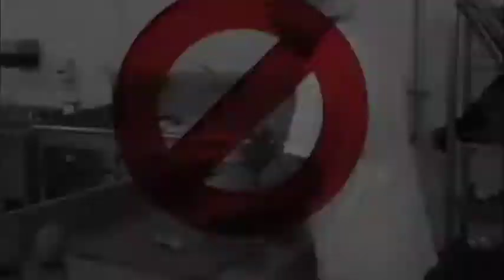19 de feb, Capacitación en manipulación de alimentos